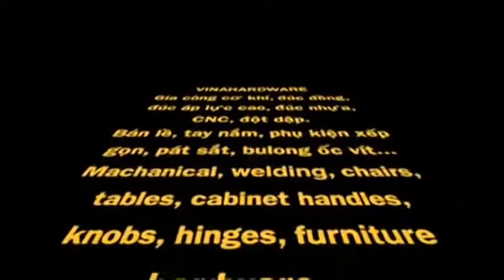Quy trình gia công ống inox tại xưởng gia công cơ khí Vinahardware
Mỗi sản phẩm được sản xuất tại VNH luôn được chúng tôi xử lí và kiểm tra kĩ lưỡng trước khi đến tay người tiêu dùng nhằm đem lại sự hài lòng tốt nhất.

Chúng tôi gia công tại xưởng, không qua trung gian, GÍA TẠI XƯỞNG